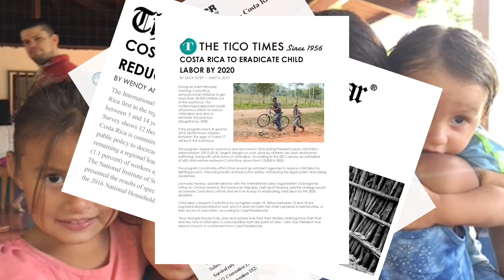Children of the Coffee Trailer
A short trailer for the documentary The Children Of The Coffee